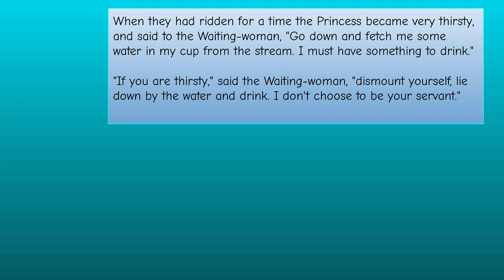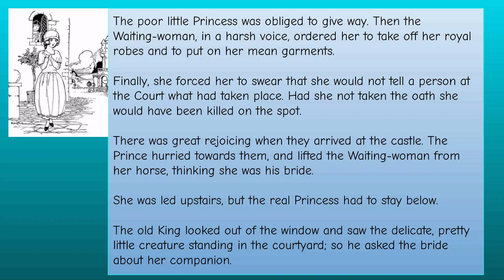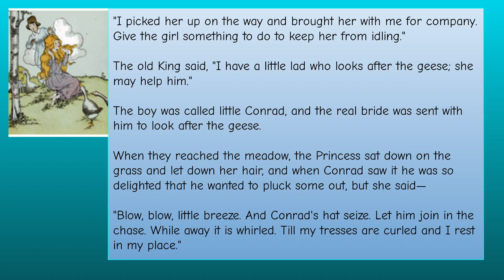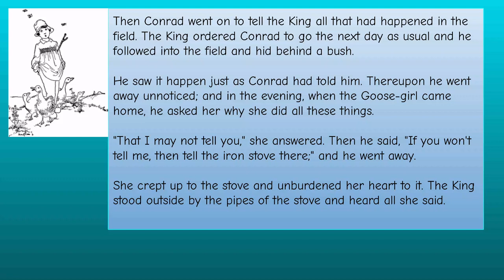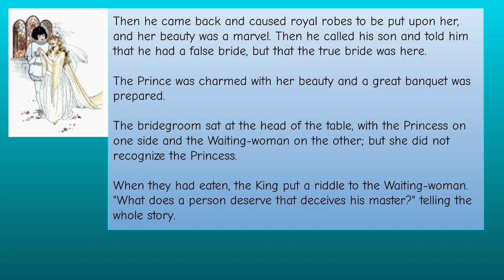The Goose Girl Edited by Watty Piper SE4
There was once an old Queen who had a very beautiful daughter. The time came when the maiden was to go into a distant country to be married.
The old Queen packed up everything suitable for a royal outfit.
She also sent a Waiting-woman with her.